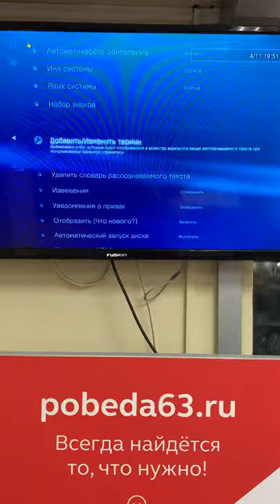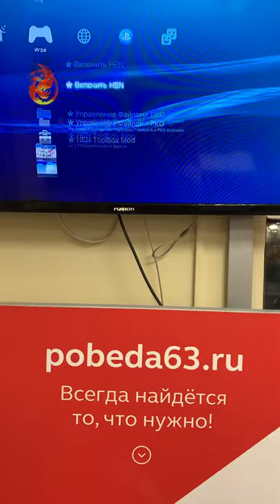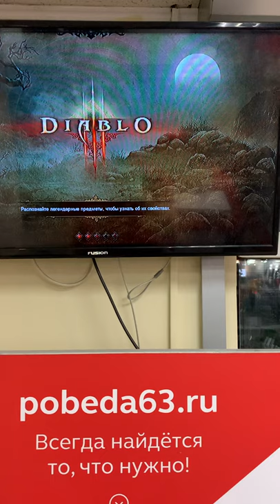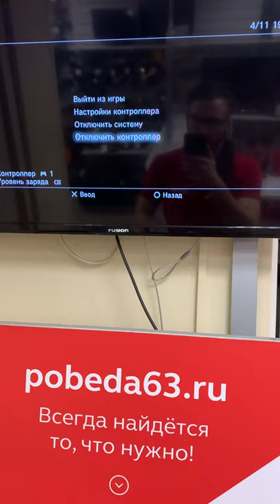4 ноября 2020 г.